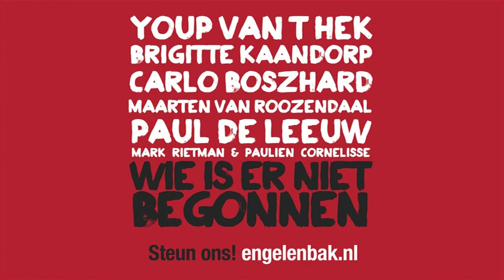Yora Rienstra: Iedereen geniet van De Engelenbak.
De Amsterdamse Kunstraad adviseert sluiting van Theater De Engelenbak! Dit is onbegrijpelijk! Want ook de afgelopen kunstenplanperiode heeft De Engelenbak een zeer belangrijke functie gehad als een artistiek interessant en veelzijdig theater. Een professioneel theater dat nog altijd een unieke verbindende functie vervult voor amateurtheater en talentontwikkeling. Steun de Engelenbak!Doneer en/ of teken de petitie op engelenbak.nl